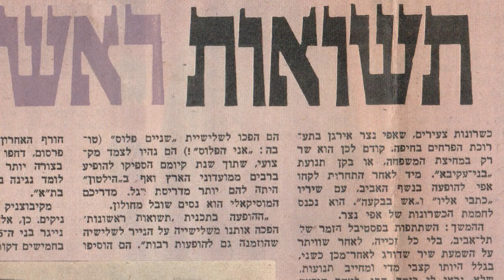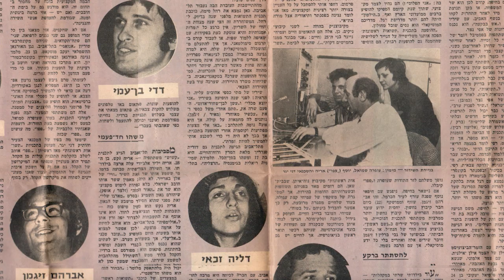דדי בן-עמי במופע "כוכבי תשואות ראשונות" (1971) | הקלטה נדירה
הזמר דדי בן-עמי במופע "כוכבי תשואות ראשונות" משנת 1971. הקלטה נדירה מארכיון אברהם זיגמן. "היה היו מילים יפות" // מילים: תרצה אתר, לחן: משה וילנסקי, עיבוד: שמעון כהן. צילומים: באדיבות ציפי שילה. תודה מיוחדת לאורי ירקוני.